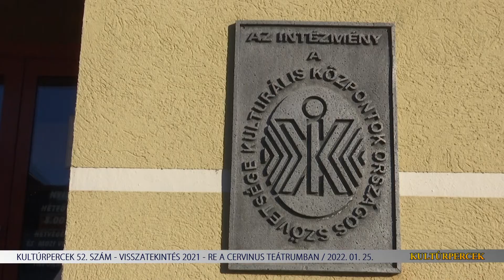Kultúrpercek (52. szám) - Visszatekintés 2021-re a Cervinus Teátrumban (2022. 01. 25.)